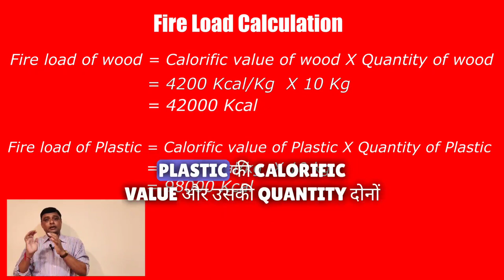Master fire load calculation for safer buildings: A comprehensive guide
Welcome to our comprehensive guide on mastering fire load calculations for safer buildings. This video is a must-watch for architects, engineers, and safety officers who are committed to designing and maintaining safer buildings.
In this video, we will:
Explain the concept of fire load calculation.
Demonstrate how to accurately calculate fire load.
Discuss the importance of fire load calculation in building safety.
Share tips and best practices for reducing fire load.
Remember, understanding fire load calculation is crucial in preventing fire incidents and designing effective evacuation plans. So, let’s master it together!
We are dedicated to providing you with the latest news and information about firefighting. Our videos are designed to educate and inform you about the latest techniques, equipment, and training methods used by firefighters around the world.
Chapters :
00:00 Relation between calorific value of material and fire load
00:35 What does building or structure Fire load means ?
01:00 How to calculate Building fire load ?
01:54 Importance of building fire load calculation
02:12 Classification of building based on Fire load calculations
02:45 How fire load calculation help in design safer buildings